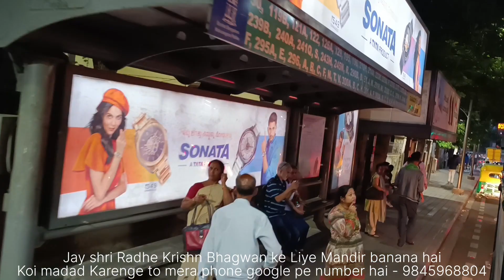Kempegowda Bus Stand Majestic to Indian Express circle live vlog India Bengaluru episode 209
Kempegowda Bus Stand Majestic to Vidhan Soudha To Indian Express circle live vlog India Bengaluru episode 209 video Bengaluru India vlogs bus ride Bengaluru India vlogs doston channel ko subscribe video acchi Lage to like share comment kar dijiye Radhe Radhe | abhi hi aap subscribe kar dijiye Nahin to aap Bhul Jaate Hain isliye abhi hi subscribe kar dijiye comment Mein Likh dijiye Radhe Radhe
 || Siya Ram may Sab Jag Jani || Aisi Bani boliye Man Ka Aapa Khoye Auron ko Sheetal Kare aap hun Sheetal Hoy || Bandhu | Sakha | Mitr | dost | Bhai | Bahan | Mata | Pita | Bhagwat Premi | Bhagwat Bhakt | Aye Mere YouTube channel Mein aapka swagat hai
Shankar Ji India bhagti Vlog Dharm ki yatra
me 🙏🙏